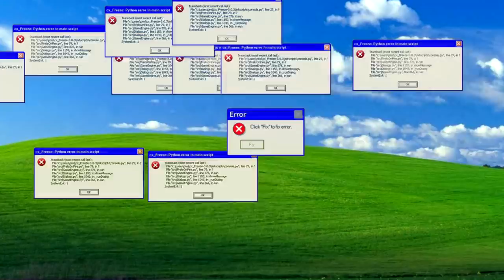SAKRIO SAM SE IZA ZAVJESE I NIJE ME VIDIO :O ! Roblox Skrivači